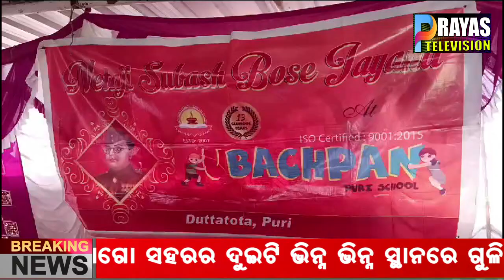ଉତ୍କଳ ବଚପନ୍ ସ୍କୁଲ ପରିସରରେ ନେତାଜୀ ସୁବାସ ଚନ୍ଦ୍ର ବୋଷ ଙ୍କ ୧୨୭ ତମ ଜନ୍ମ ଜୟନ୍ତୀ ପାଳିତ